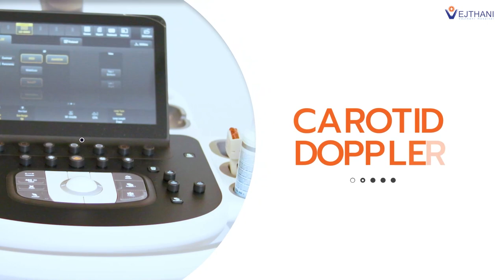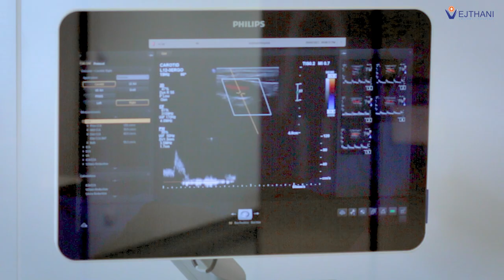ยกระดับการตรวจวินิจฉัยโรคทางสมองและระบบประสาท ด้วยเทคโนโลยีใหม่ล่าสุด จากโรงพยาบาลเวชธานี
Vejthani Neuroscience Center
ได้เปิดทำการใหม่ที่อาคาร KING OF BONES ชั้น 4
ยกระดับการตรวจวินิจฉัยโรคทางสมองและระบบประสาท ด้วยเทคโนโลยีใหม่ล่าสุด
ทางโรงพยาบาลเวชธานีพร้อมที่จะให้บริการดูแลรักษาด้วยมาตรฐานระดับสากล JCI ครอบคลุมการรักษาทั้งด้านสมอง ระบบประสาทแบบครบวงจร โดยมีทีมแพทย์และศัลยแพทย์เฉพาะทางที่มีประสบการณ์ครบทุกสาขาให้การรักษาร่วมกับการใช้เทคโนโลยีและเครื่องมือที่ทันสมัยเป็นไปตามมาตรฐานสากล
ดูแลตั้งแต่เริ่มตรวจวินิจฉัยไปจนถึงหลังการรักษาอย่างมีประสิทธิภาพ เหมาะสมและทันเวลา เพื่อคุณภาพชีวิตที่ดีของผู้ป่วยในอนาคต

🏥 ศูนย์สมองและระบบประสาท